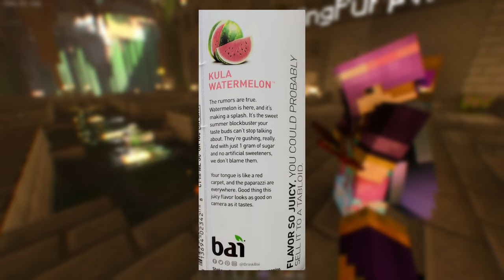My Really Dumb Idea Ep.17 // Accessing File Abysmal Depths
So yeah, I got a dumb idea in the morning, so I just had to go through and do it in this video. After I'm done building it, I'll show it to some friends, and shenanigans will arise, as they always do on a Minecraft SMP.

The dumb idea was inspired by Hermitcraft season 8 shenanigans that happened a long time ago, and that I rediscovered from a YouTube clip that popped up.

-Stats
Video recorded from April 3, 2024, to May 3, 2024